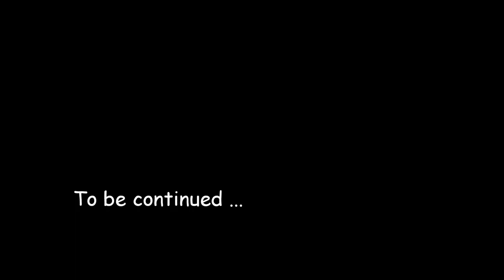Sea Kayak Expedition Labrador : Episode 10 - Namiipa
For 3 days and 12 km and 300m elevation gain we walked up Palmer River.